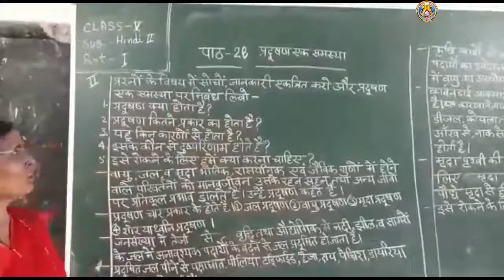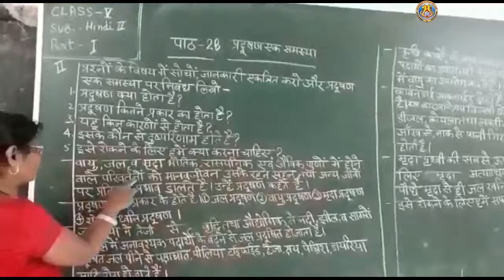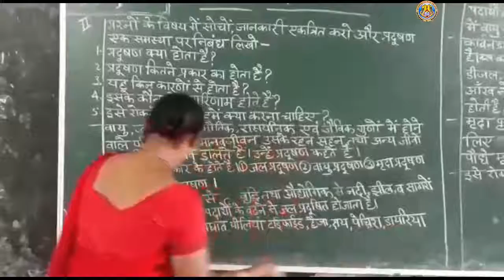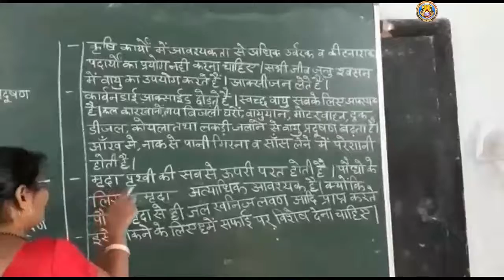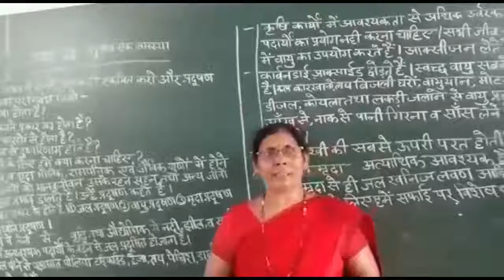Class 5 Sub Hindi II Lesson 28 By Mrs Mariya